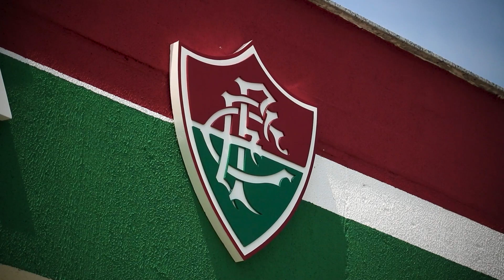FluTV - Momento Tricolor - Na preparação para pegar o Santos, Luiz Henrique "tira onda" com André